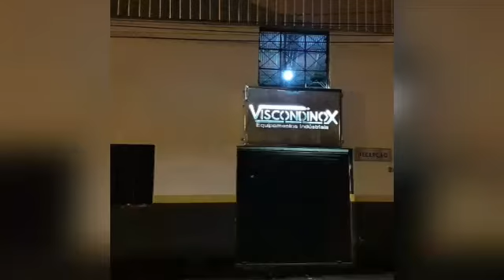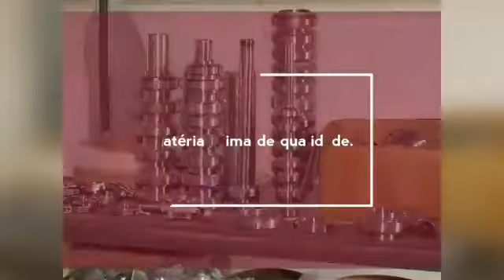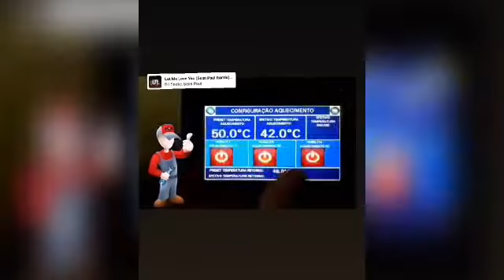EMPRESA E PRODUTOS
Apresentamos um pouco mais da nossa empresa e dos nossos produtos.
Afinal conhecer a origem dos produtos e a qualidade no processo produtivo é extremamente relevante.